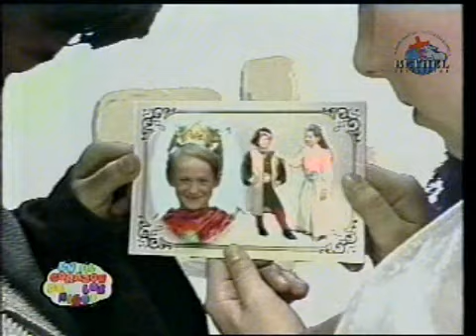74 En el Corazón de los niños - Los buenos Modales